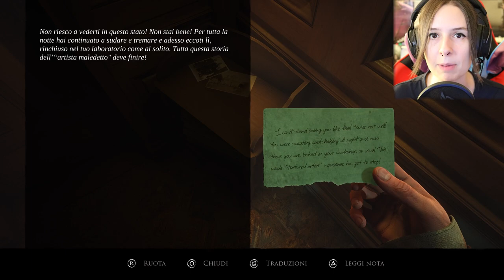AFFERMAZIONI MACABRE | LAYERS OF FEAR #3